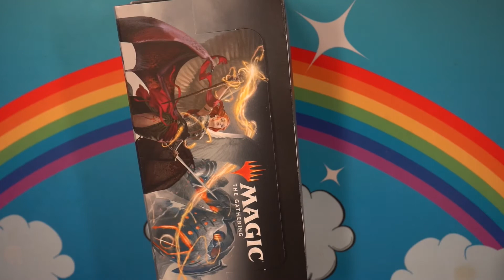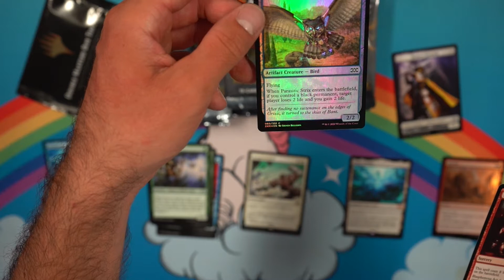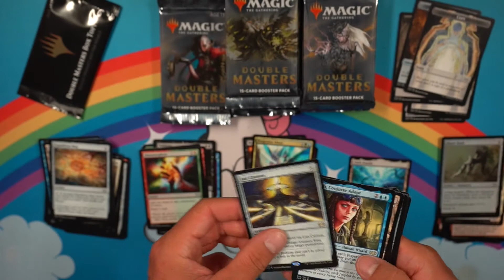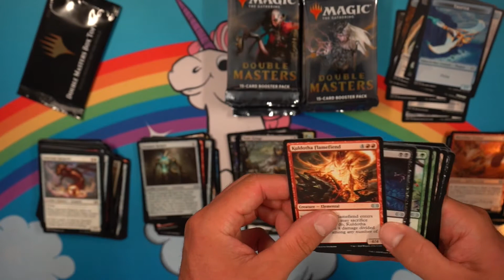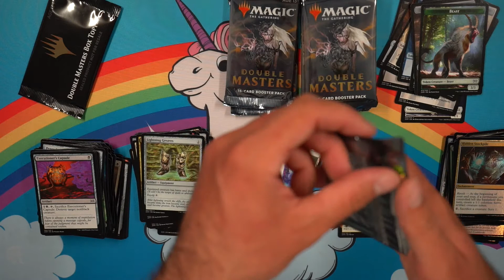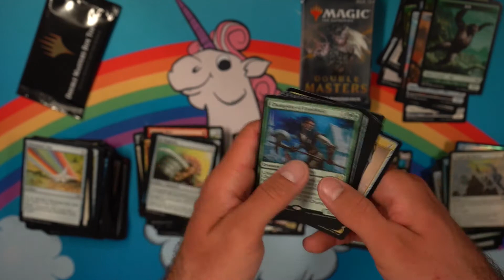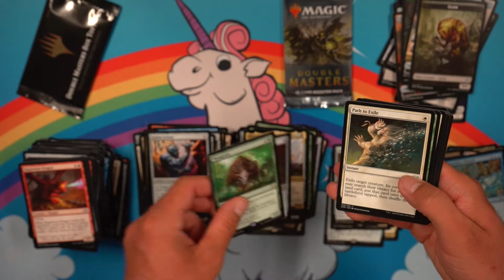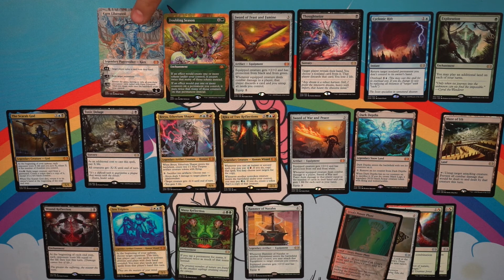Magic the Gathering: Double Masters Booster Box Opening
Double masters je první mtg edice, kde jsou v každém booster dvě rare karty! V edici je 332 reprintů, včetně 40 mythiců! V každém booster boxu je také speciální pack se dvěmi fullart kartami (box toppery).

PS: Special thanks to Tomáš Zýskal (kamera & střih)